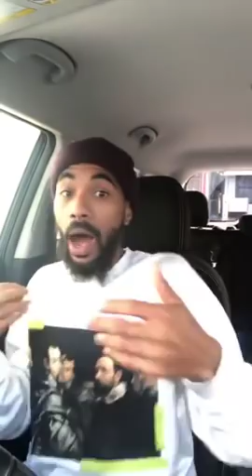Lets Talk: How Mexicans Are Building Your Future (Goddess Temples And MoreMoor)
Metaphysical Therapist

Services:

Subconscious Regression
Chakra Clearing/Cleansing
Access To Higher Self
Clearing And Cleansing Of Contracts
Removal of Unwanted Energy
Access To Animal Guide
Access To Ancestors
Access To The Alien Self In Other Constellations
Access To Angels/Arch Angels